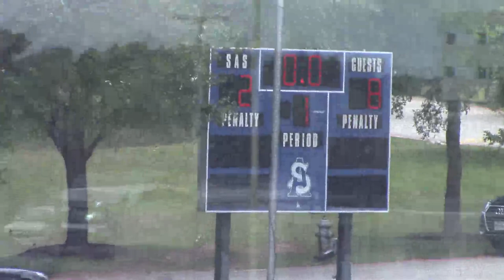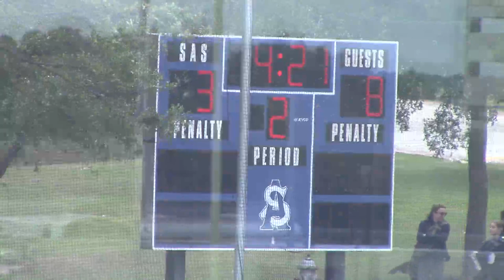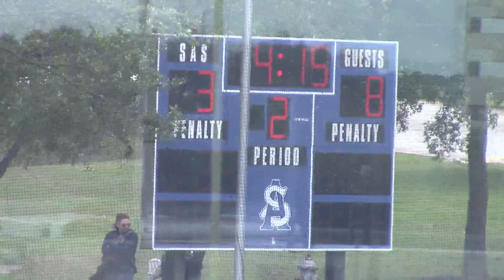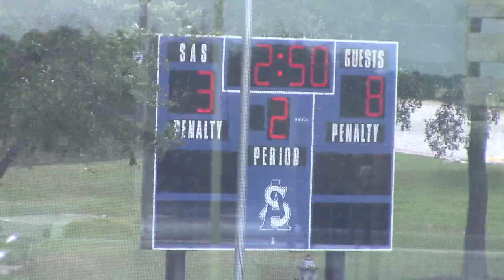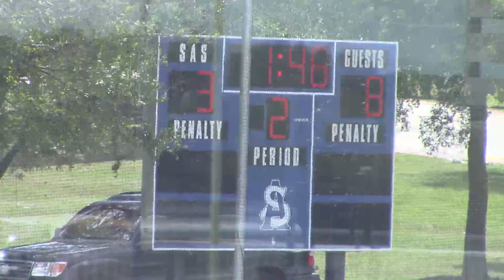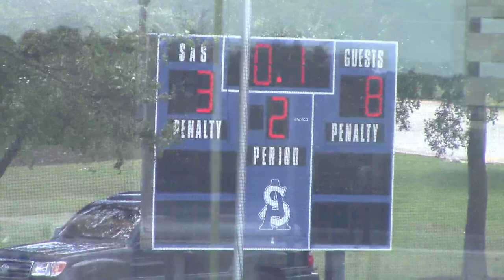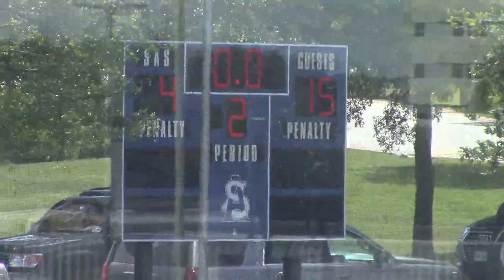4_17_21 ST. ANDREW’S MS HIGHLANDERS 7th_8th Gr. GLAX vs. Trojans Game 3